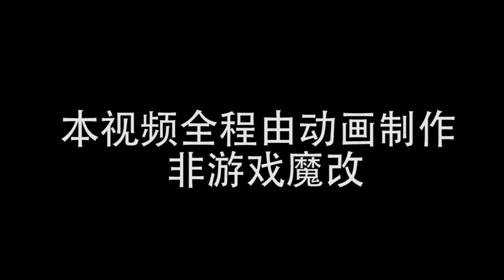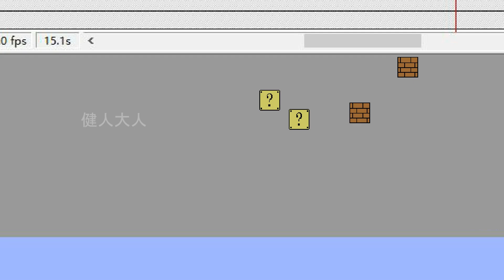用海贼王来玩【变态版猫里奥】第一关会发生什么？【健人大人】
这里是恶搞游戏区健人大人
最爱的就是马里奥啦！和我一起去拯救公主吧~
每个评论我都会看，基本会回复！